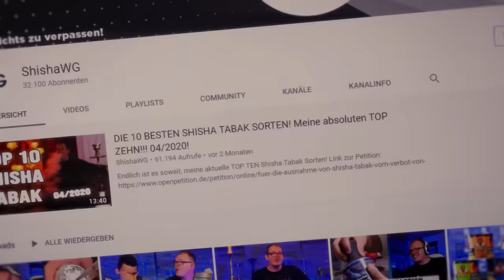Tootoon Tabak! Konforme Minze DAS IST DIE LÖSUNG!